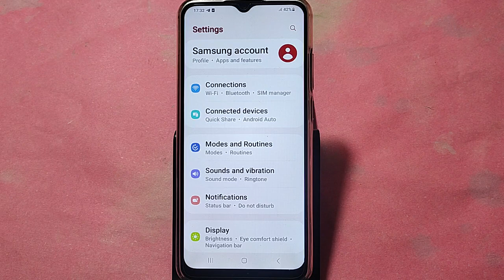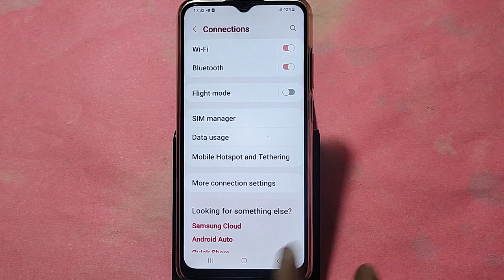How to turn off touch sound Samsung galaxy M14 5G, touch vibration kaise off kare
Best powerful CPU under 10k

60-Inch Tripod with Bag

7 Socket 6A Extension Board

multiplug Extension